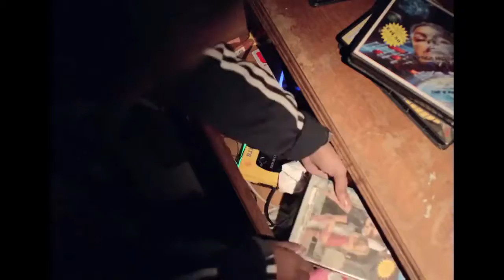I Feel My Love Is Your Love by Donna Summer & Whitney Houston (Barry Harris 2016)